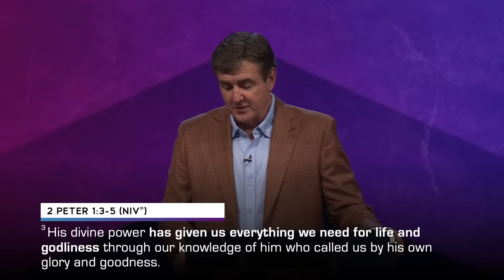Lessons from Peter [True Church, False Church] Part 1 | Pastor Allen Jackson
➡️ We don’t live in the Promised Land, but we lead lives that are filled with the promises of God. In this sermon, Pastor Allen Jackson discusses this amazing reality and other “coaching tips” from the Apostle Peter. He lived a dynamic and faith-filled life, despite adversity and persecution—and we are being called to be a courageous Church today. Peter tells us to make every effort to increase our faith and to keep our eyes focused on eternity, and his letters offer many practical things we can do to build God’s Kingdom—and our faith—in this challenging season.

❇ A message from Pastor Allen Jackson at World Outreach Church in Murfreesboro, TN  -  August 6, 2023 - Lessons from Peter [True Church, False Church] Part 1

📳  Follow Along!

🔴  Chapters:
0:00 Introduction
1:02 Offertory Prayer
16:40 Lessons From Peter [True Church, False Church]
27:04 A Coaching Session — From Someone Taught by our Lord
33:33 Travel Tips (2 Peter 1 verses 3-5, 2 Peter 1 verses 8-11, 2 Peter 1 verses 13-15, 2 Peter 1 verses 16-18, and 2 Peter 1 verses 19-20.
58:08 Prayer